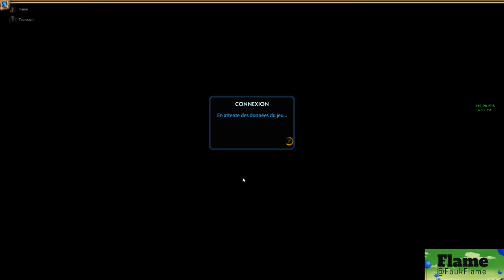Chill and smite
Salut l'ami !
Mon twitter : @FoukFlame